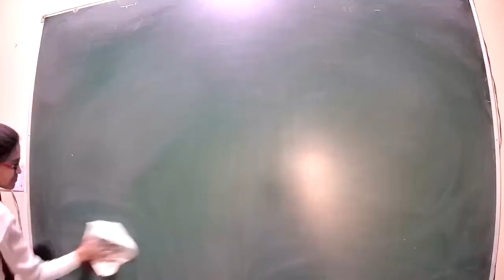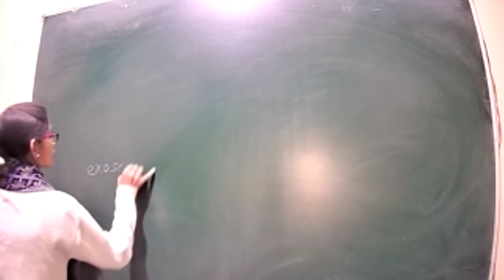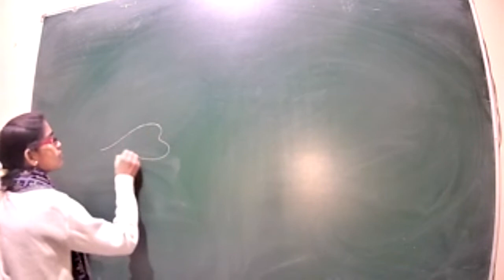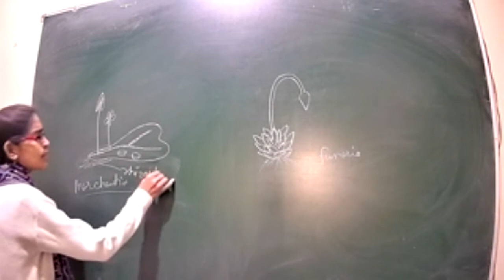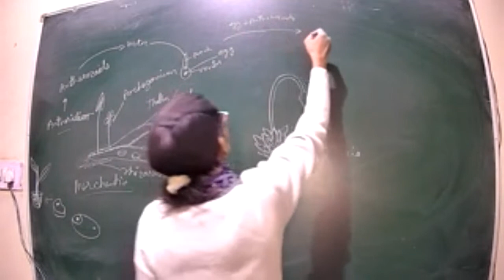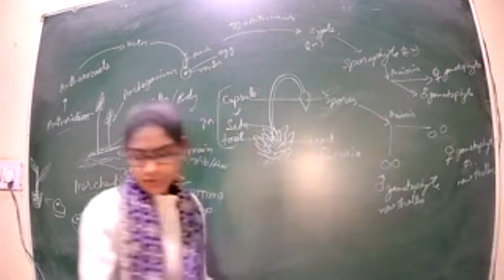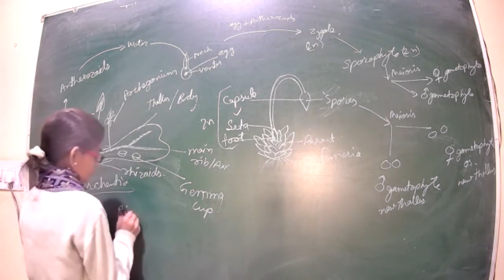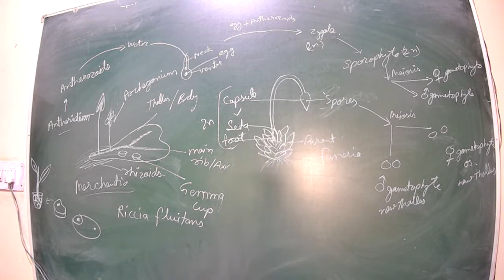class 34 unit 3rd algae